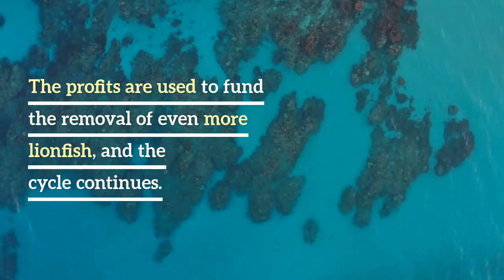LionfishOne Solutions - Sustainable lionfish products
LionfishOne.com